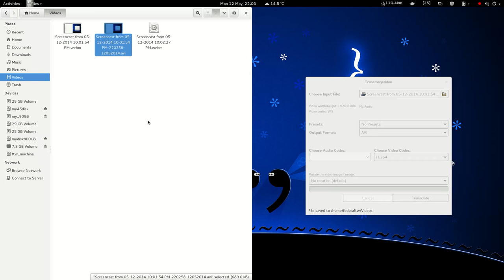Transmageddon in Fedora 20